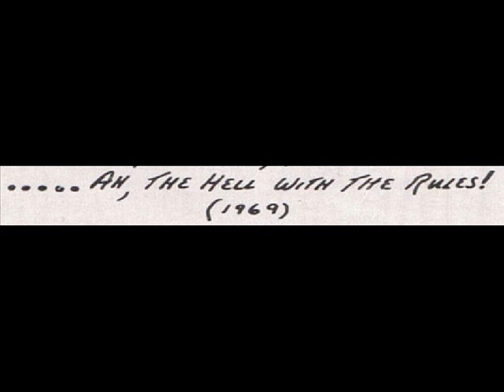Linda Perhacs "Parallelograms" 1970 *Porcelain Baked Cast Iron Wedding*